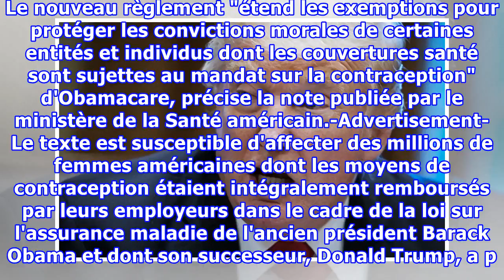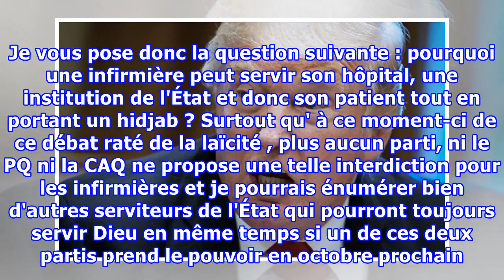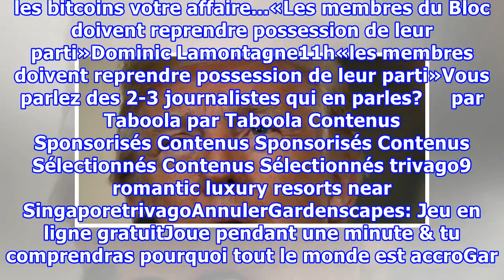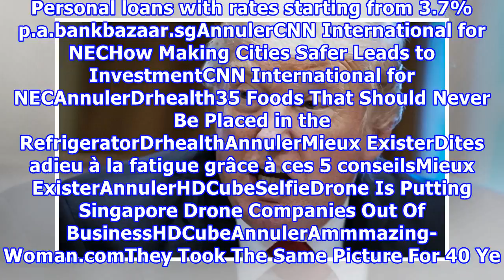Contraception: Trump annule l'obligation de remboursement par les employeurs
L'administration Trump a annulé vendredi une disposition de la loi "Obamacare" qui obligeait les employeurs à prendre en charge les moyens de contraception dans la couverture santé proposée à leurs employés. Cette mesure étend l'exemption, déjà accordée à des institutions religieuses, à toutes les e...